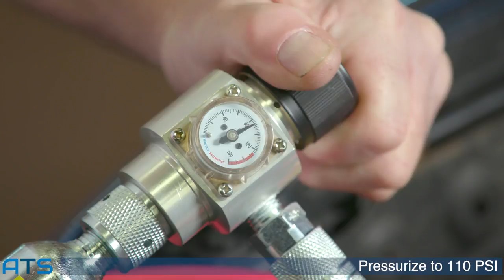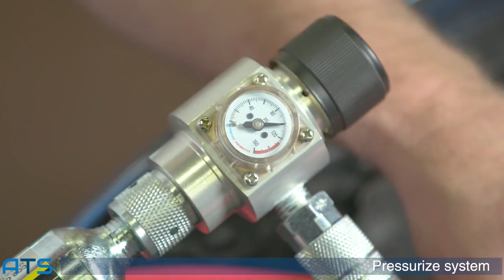BULLSEYE how to find an AC leak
Finding an AC leak with the BULLSEYE Leak Detector